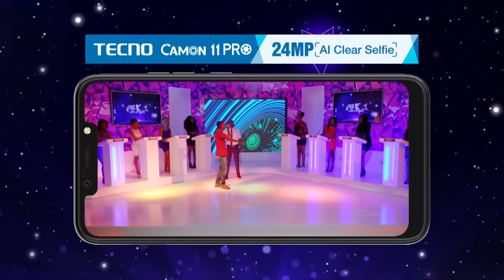A woman who i'll marry that would be the Mrs . Right ||Hello Mr.Right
Victor said that to him beayty is how he see the girl.
He said on the show:"
If it's short hair the better.
If you are an exotic woman the better...am okay with a woman who lives abroad as well.
If you are a Kenyan that's okay with me too.
I want a woman who has a vision and is here to stay and a woman who i'll possibly marry that would be my Mrs . Right for me."

About Hello Mr.Right :
Hello Mr.Right S1 is an exciting show that allows you to find the partner. Here you can show your talents, your passion ,and also you stand a chance of winning great prizes!!!